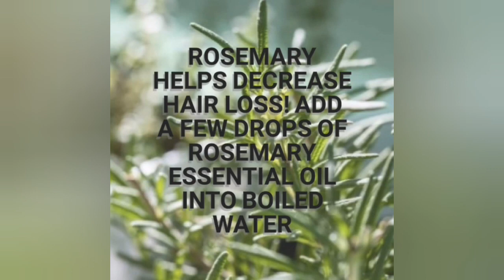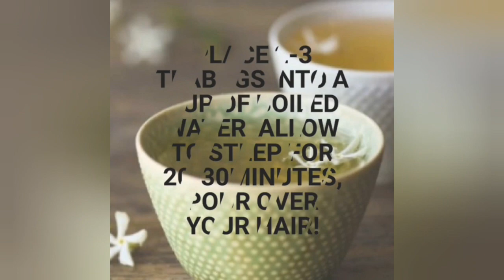6 MOST EFFECTIVE HOMEMADE HAIR RINSES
Natural Homemade hair rinses are the way to go to simplify your hair care routine and achieve beautiful, healthy looking hair !